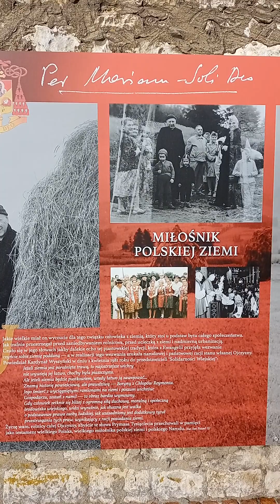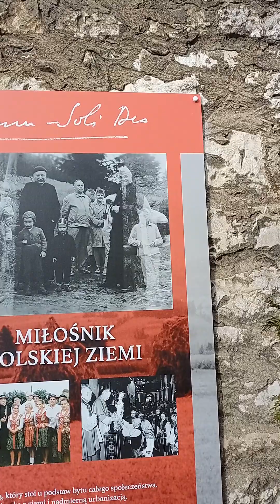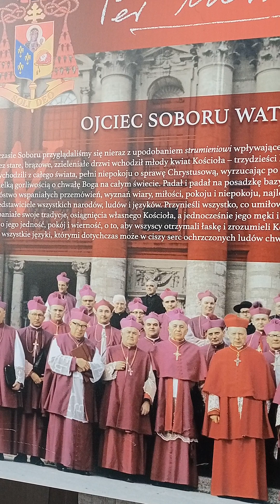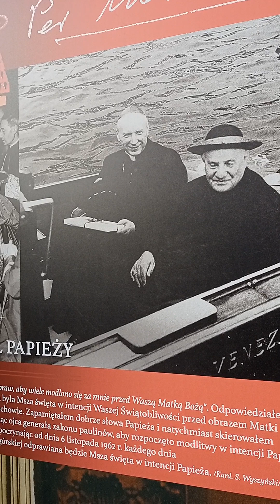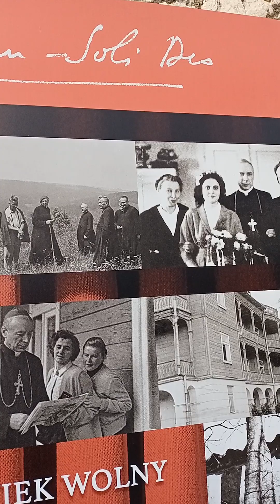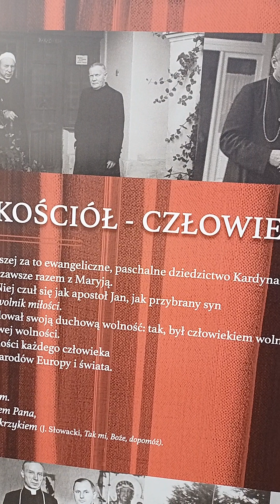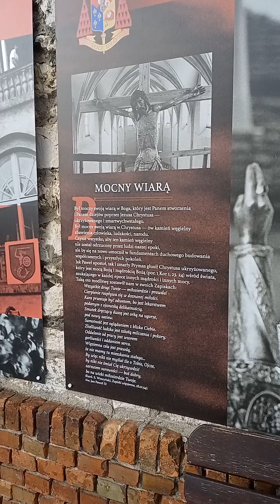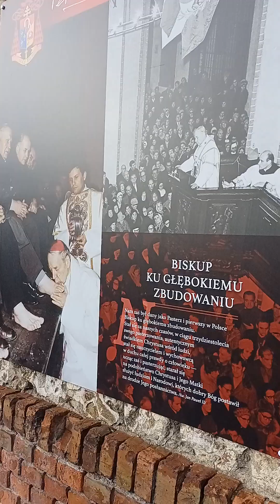o Nim nie zapomnimy - bł.Prymas Wyszyński - wystawa